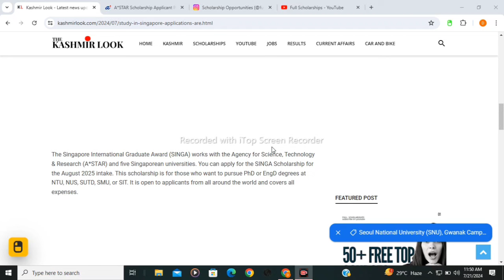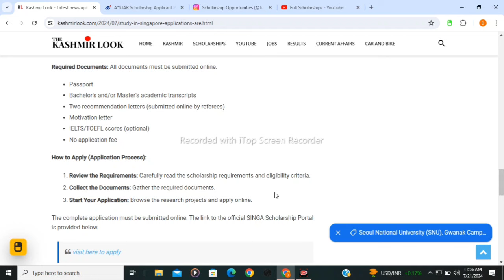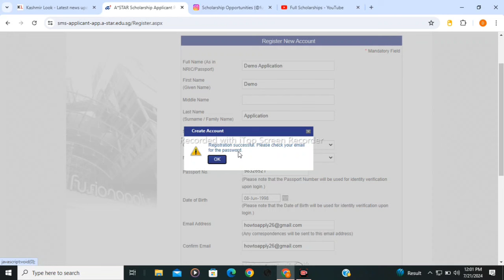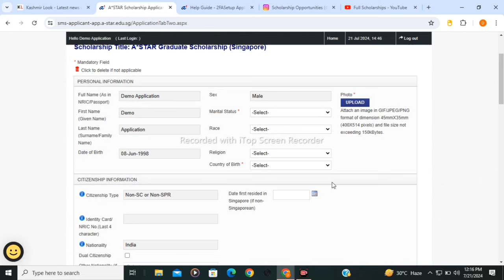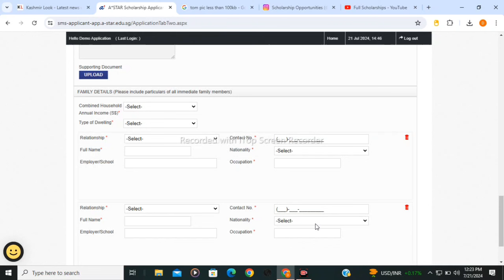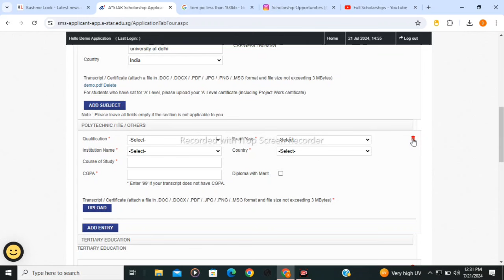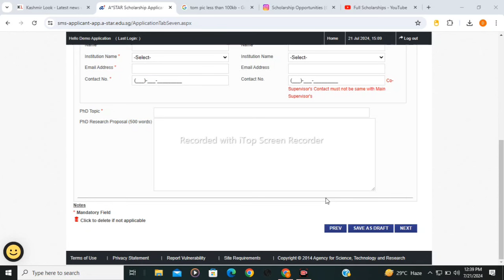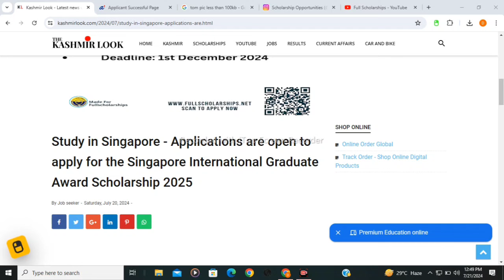Study Free in Singapore - Singapore International Graduate Award Scholarship 2025-2026 for PhD, EngD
❤️ DETAILS - This scholarship is for those who want to pursue PhD or EngD degrees at NTU, NUS, SUTD, SMU, or SIT. It is open to applicants from all around the world and covers all expenses.

1. How to apply for Singapore International Graduate Award 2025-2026
2. Singapore International Graduate Award Scholarship for PhD 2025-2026
3. Study free in Singapore with SINGA Scholarship 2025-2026
4. SINGA Scholarship 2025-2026 application guide
5. SINGA Scholarship for PhD and EngD in Singapore 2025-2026
6. Eligibility criteria for Singapore International Graduate Award 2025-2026
7. Benefits of SINGA Scholarship 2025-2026 in Singapore
8. Fully funded SINGA Scholarship for international students 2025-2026
9. SINGA Scholarship application process 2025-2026
10. How to get SINGA Scholarship in Singapore 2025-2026
11. SINGA Scholarship for PhD students 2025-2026
12. SINGA Scholarship for EngD students 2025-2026
13. Study in Singapore with SINGA Scholarship 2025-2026
14. SINGA Scholarship details 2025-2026
15. SINGA Scholarship for international students in Singapore 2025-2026
16. SINGA Scholarship for engineering doctorate 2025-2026
17. SINGA fully funded scholarships for PhD students 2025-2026
18. SINGA Scholarship for Doctorate studies 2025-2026
19. SINGA Scholarship application form 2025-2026
20. SINGA Scholarship deadlines 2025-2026
21. SINGA Scholarship for engineering and PhD students 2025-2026
22. SINGA Scholarship for international research students 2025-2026
23. Study PhD free in Singapore with SINGA 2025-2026
24. How to get SINGA Scholarships 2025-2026
25. SINGA Scholarship for doctorate students in Singapore 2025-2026
26. SINGA Scholarship for PhD and EngD courses 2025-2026
27. SINGA Scholarship for postgraduate courses 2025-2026
28. SINGA Scholarship for research studies in Singapore 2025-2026
29. SINGA Scholarship for doctorate in engineering 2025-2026
30. SINGA Scholarship overview 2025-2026
31. SINGA Scholarship info 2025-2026
32. SINGA Scholarship requirements 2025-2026
33. Applying for SINGA Scholarship 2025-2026
34. SINGA Scholarship for international PhD students 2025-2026
35. SINGA Scholarship guide 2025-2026
36. SINGA Scholarship for doctorate programs 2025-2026
37. SINGA Scholarship for research programs 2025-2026
38. SINGA Scholarship for PhD in Singapore 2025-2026
39. SINGA Scholarship for EngD in Singapore 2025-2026
40. SINGA Scholarship for PhD and EngD degree 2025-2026
41. SINGA Scholarship application tips 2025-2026
42. SINGA fully funded scholarships 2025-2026
43. SINGA Scholarship for research degree 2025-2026
44. SINGA Scholarship benefits 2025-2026
45. Study PhD and EngD in Singapore with SINGA Scholarship 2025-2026